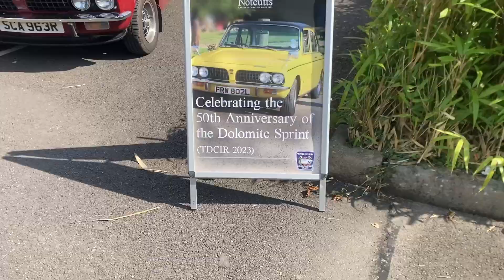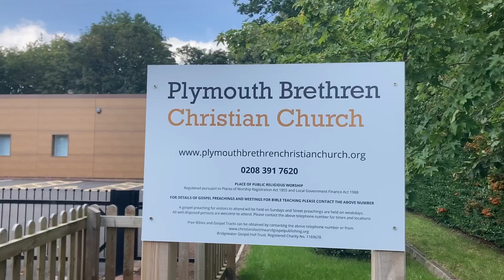Wheels and Wanders: A Car-azy Adventure!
In todays video i complete a cycle in the morning, then off to look at some dolomite sprint cars, followed up to a visit to the pub the watch the unfortunate football unfold.